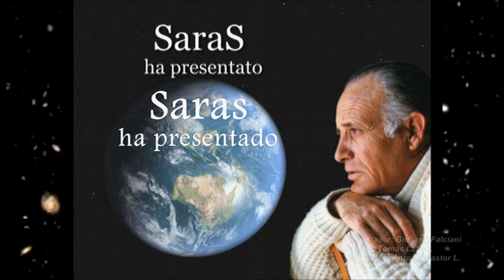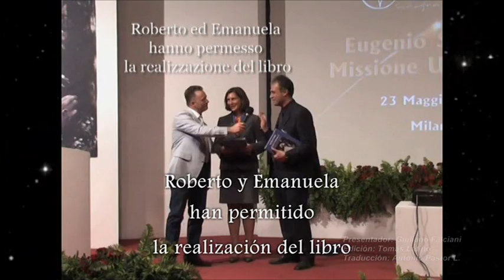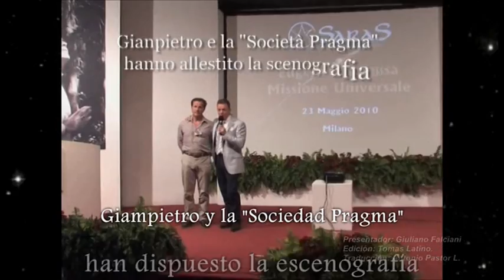555MISSIONE UNIVERSALE16EUGENIO SIRAGUSA E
ES VERDAD QUE POR AMOR A LA VERDAD ES NECESARIO SABER SOPORTAR Y SUFRIR SILENCIOSAMENTE CON EXTREMA VALENTÍA Y CON MUCHO INFINITO AMOR.

En estos años, por Amor hacia una de las más grandes Verdades de nuestro tiempo, he soportado y sufrido silenciosamente, con un Coraje, con un Amor y con una Fe que no han conocido ni obstáculos ni condiciones.

Esto he hecho, porque la Verdad que benignamente el tiempo y los Cielos me han concedido y materialmente revelado, merecía y aún hoy merece el Más Grande de los Sacrificios.

En verdad la lucha ha sido desigual, titánica con durísimos Latigazos Morales y Materiales, pero mi Alma ha estado siempre en cada uno de las particulares coyunturas, Aconsejada, Sostenida, Vivificada y Consolada por un Amor que pocos hombres sobre la Tierra, han tenido el privilegio de sentir y de apreciar en ella el Valor de su Caudal.

He hecho todo cuanto humanamente era posible hacer, con pureza de ánimo y sinceridad de corazón, sin pedir nunca nada y sin formalismo alguno.

Las Almas Pías, Justas y Generosas son mis testigos ante el Juicio de Dios.

He tenido también cercanos a aquellos que más son queridos a mi corazón, por no hablar de los Sutiles Enemigos y los Tentadores, pero en compensación a tanta adversidad, he tenido constantemente a mi lado, la inconmensurable y prodigiosa Consolación, del Amor de Dios, de Sus Ángeles y de Almas queridas que en mí han creído y juntos, luchado y sufrido por esta Verdad.

Los Hermanos de la Crística Conciencia, han querido dignarse de conceder a mi humilde corazón, la inmensa alegría de Sus Presencias, concediéndome con confianza los Conocimientos de Sus Volumétricas Corduras y se Su Personal Deidad, elevando cada vez más alto, mi Alma, mi Corazón y mi Moral, en una encendida Llama de Fe inquebrantable.

Ahora, ya nada me podrá sorprender, nada podrá causarme amargura, nada podrá turbar la Eterna Armonía y la Viva Felicidad que la Verdad ha edificado en mi Espíritu, en mi Alma y en mi Corazón.

Ahora, serán los futuros eventos, aquellos eventos que ninguna razón humana podrá jamás desmentir, los que confirmarán todo cuanto yo os he dicho sinceramente por Amor a la Verdad, y por Santa Obediencia.

Si hubiera ignorado la Verdad que he vivido, si no hubiese sentido la Potencia Penetrante del Crístico Amor, si no hubiera visto lo que a mis ojos le ha sido concedido de ver, y si no hubiera escuchado lo que a mis oídos les ha sido concedido de oír, no habría expuesto mi vida a la burla de los escépticos, al escarnio de los contrarios, no habría hecho doblar la espalda a los duros de cuello, ni habría sentido tanta Fraterna Premura por la suerte de esta doliente humanidad, por los afligidos, por los débiles y por los sedientos de Justicia.
No me habría privado del descanso, no habría pasado noches insomnes ni habría suprimido la Letizia que la vida ofrece a los mortales de este mundo. No habría quitado nada al limitado bienestar del sudado trabajo, ni me abría quitado el pan de la boca, para transmutar su valor en carta, sellos, y todo lo que es necesario para una obra tan grande. No habría hecho nada de lo que he hecho, precisamente nada. Habría hecho el Perro Mudo, habría callado como muchos han hecho y hacen con frialdad de mente y de corazón.

Si fuera como ellos, también yo habría callado, pero sin embargo NO, no tengo dudas, no podía hacerlo.

La Llama de la Verdad a quemado por dentro mi pecho, y he obedecido sin mínimamente pensar en lo que me podría encontrar.

He revelado todo cuanto he vivido, y ahora más que nunca conozco el porqué de ello.
Eso he hecho por una Innata Veneración a la Verdad, la Padre Creativo, a Cristo, al Pulsante e Gran Corazón de todas la Almas anhelantes de Paz, de Justicia y de Amor.

Ha sido y es la Realidad de la Llama Crística y del Amor hacia la Verdad del tiempo de todos los tiempos, que me ha concedido tanto coraje, y juntamente tanta humildad de sacrificio y tanta fe.

Ahora es Veraz, y de tal modo será por siempre en la Tierra y en el Cielo, mi Incondicional Veneración hacia AQUEL que vive en Purísimo Espíritu y que incluso está en la Semilla de toda cosa, en el Corazón de cada Criatura, en la Luz de cada Planeta, en el Esplendor Edificante de todos los Soles, en la Inmensa Armonía de los Universos, en Todo, en todo lo que vive en ÉL y para ÉL, siempre en Eterno.

Yo afirmo en la Verdad y el Amor, que amo infinitamente en mí y en mi prójimo y en todas las Almas que fueron, que son y que serán,  esta Suya Realidad, que no podrá jamás, jamás, morir.
Eugenio  Siragusa

Más informaciones en:
Maggiori informazioni su: